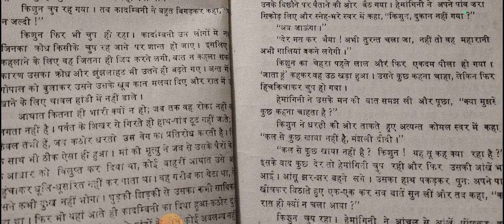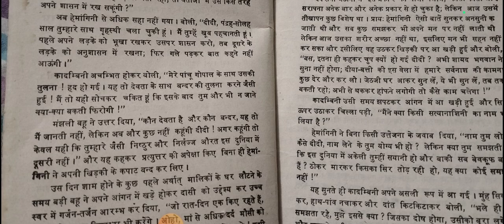मंझली दीदीPart2 ।।शरतचंद्र